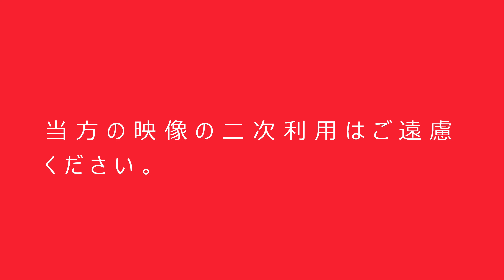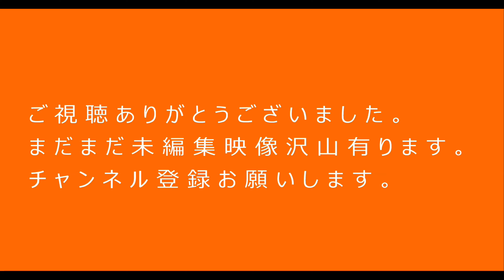横須賀線・武蔵小杉駅近くの跨線橋 東海道新幹線・横須賀線・埼京線・湘南新宿ライン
今回は横須賀線・武蔵小杉駅から歩いて10分程の場所に有る跨線橋からの映像です。
ここは、東海道新幹線もまじかに見れ、横須賀線・湘南新宿ライン・埼京線と相鉄線や成田エクスプレス、特急湘南・踊り子号等が見れました。